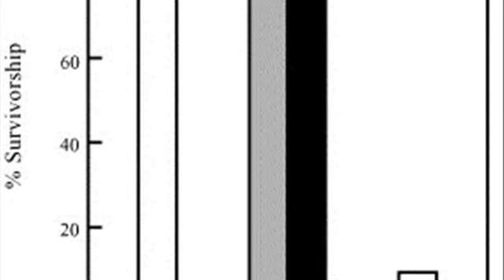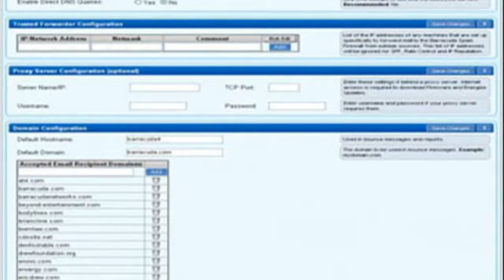Color Virus IP